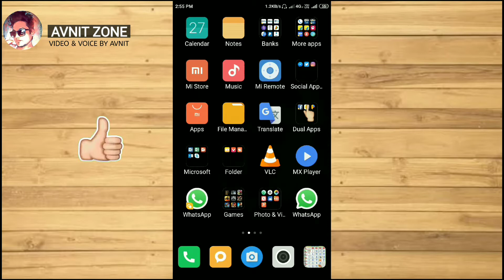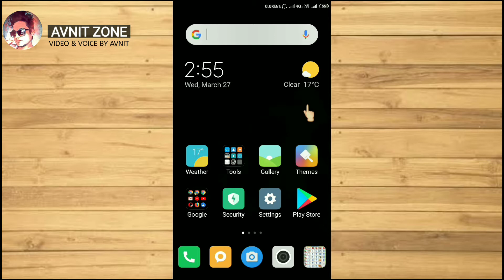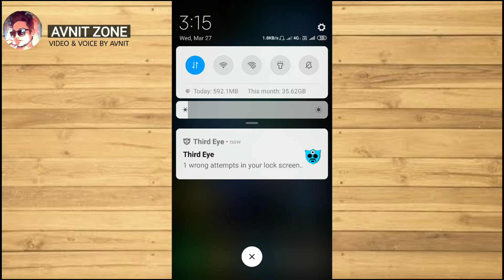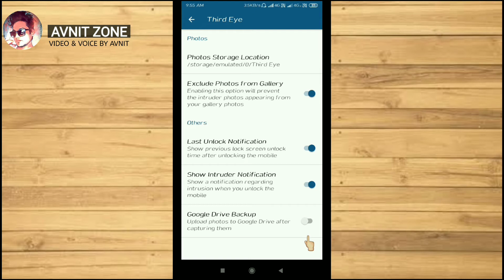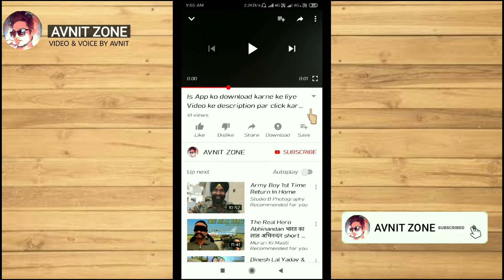अपने फोन में Pattern Lock लगाते हो तो ये Secret सिख लो कोई नही बताएगा || By Avnit zone